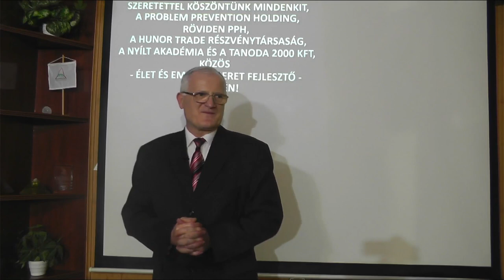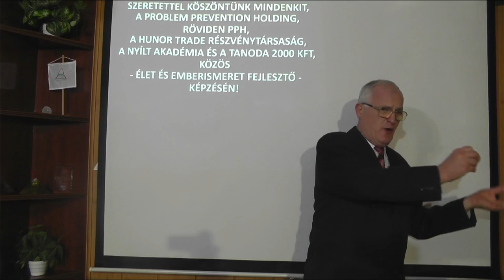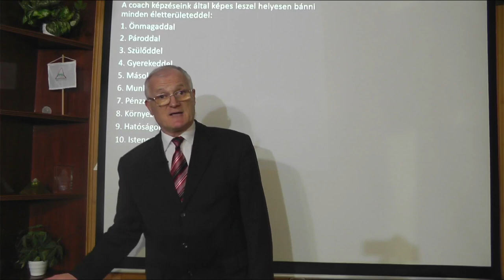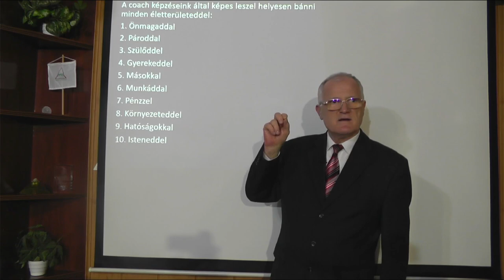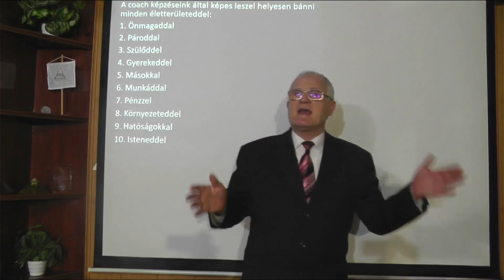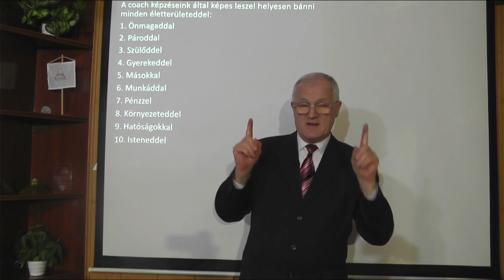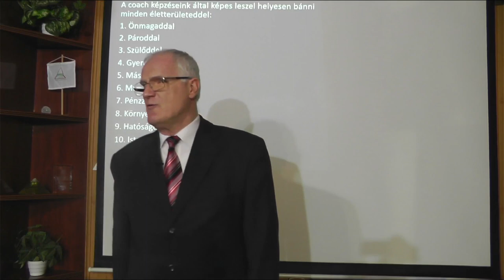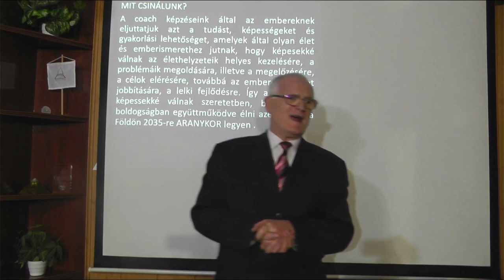2022 01 26 - HOGYAN MŰKÖDNEK AZ EMBEREK ÉS A HATALMON LÉVŐK - Szedlacsik Miklós életjobbító mester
HOGYAN MŰKÖDNEK AZ EMBEREK ÉS A HATALMON LÉVŐK. Szedlacsik Miklós mester-coach ingyenes előadása. A PPH - Nyílt Akadémia képzése. Tudás és képességek a lelki fejlődésért, a szabad, tudatos, boldog életért és az Aranykorért! Hozzáférhetsz a tudáshoz a weboldalunkon a következő linkre kattintva!